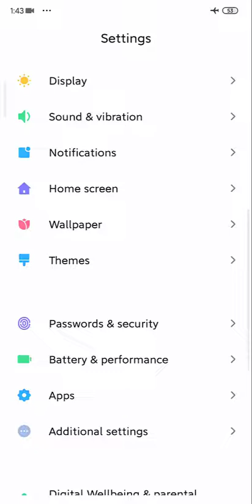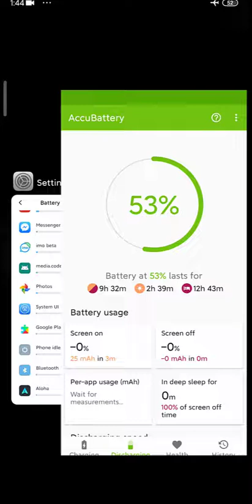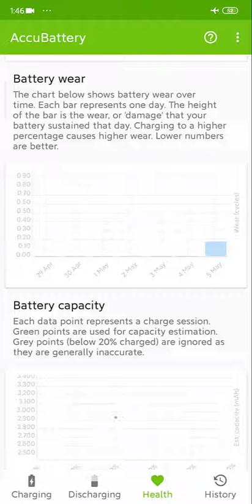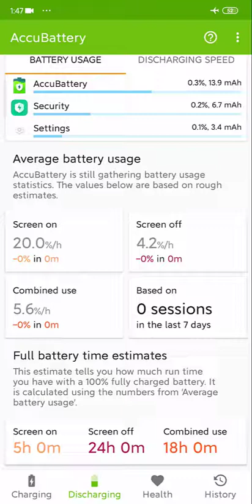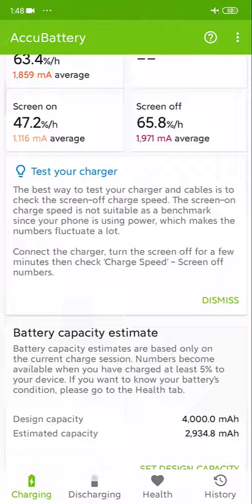এন্ড্রয়েড ফোনের ব্যাটারি হেলথ কিভাবে চেক করবেন || Battery Health Check Android Phone || Bangla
আই ফোনের সেটিংস থেকে ব্যাটারি হ্যান্ড চেক করা গেলেও এন্ড্রয়েড ফোনের ইউজাররা কিন্তু চেক করতে পারেনা।আমরা এখানে দেখব কিভাবে এন্ড্রয়েড ফোনের ব্যবহারকারীরা তাদের ব্যাটারি হাউজ চেক করে দেখবেন।

আমাদের ব্যাটারি ভালো রাখার জন্য আমরা যা করতে পারি.

১/ মোবাইলের চার্জ ১০% নিচে হবার আগেই মোবাইলকে চার্জে দেওয়া। তবে সুবিধা হয় মোবাইলের চার্জ যখন ২০ % থাকে তখন চার্জে লাগানো।

২/ প্রত্যেকবার ১০০% চার্জ না করে ৮০% চার্জ করা। এতে ব্যাটারি হেলথ ভালো থাকে।

৩/ প্রত্যেক মাসে একবার মোবাইলকে ০-১০০% চার্জ করে নিতে পারেন। তাহলে পুরো একটি সার্কেল সম্পন্ন হবে।

৪/ চার্জে লাগানো অবস্থায় মোবাইল ব্যবহার না করা।

৫/ মোবাইল চার্জে লাগালে মোবাইলের কভার থাকলে খুলে রাখা যাতে মোবাইলের ব্যাটারি হিট বেশি না হয়।